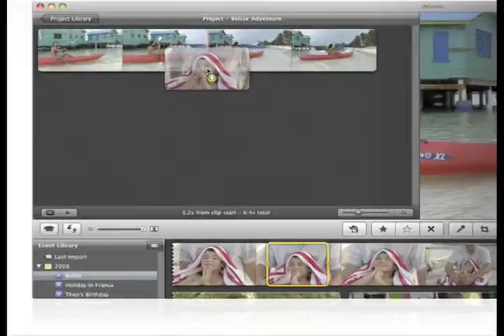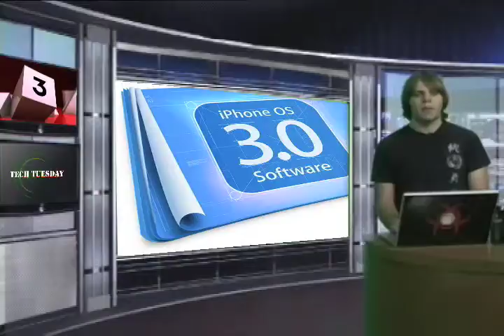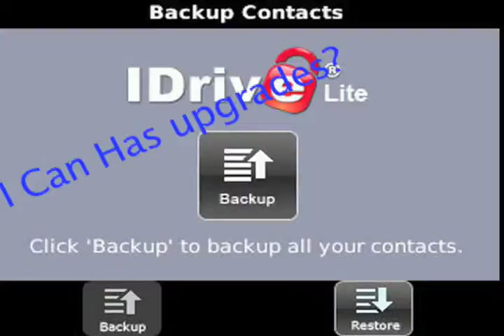Tech Tuesday 10-20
Another week of fun technology, lightened up so there is no overly technical aftertaste